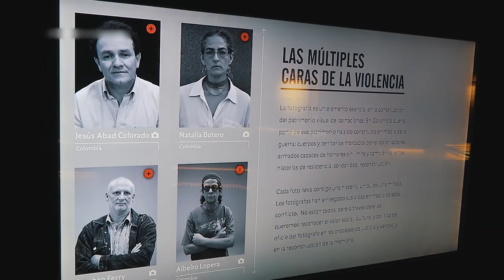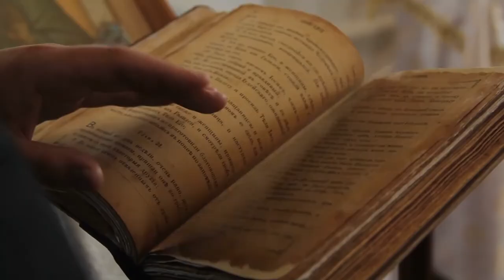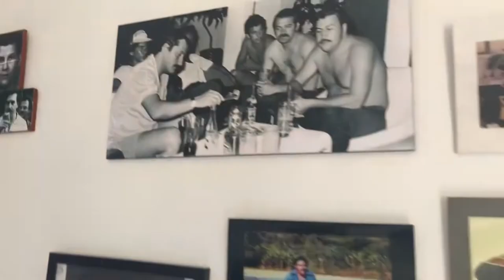12 TOP Things to do in MEDELLIN, Colombia (UNIQUE & Free Activities Included)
How to find cheap flights and travel more // Here are the best things to do in Medellin, Colombia.

Most complete Coffee Tour in Medellín: From the Seed to the Cup in just half day

Guatapé Piedra del Peñol excursion + Gastronomic tour and cruise on the dam

Medellin, Colombia is a city bursting with cultural experiences and natural beauty. In our video, we'll take you on a tour of the must-see attractions and hidden gems in this vibrant city. From tasting the delicious local cuisine and shopping at the bustling outdoor markets, to exploring the rich history and vibrant nightlife, there's always something new and exciting to discover in Medellin.

One of the highlights of any trip to Medellin is the chance to immerse yourself in the local culture. From visiting the colorful street art and museums, to attending a traditional Colombian dance performance, there are countless ways to experience the rich history and traditions of this vibrant city.

If you're looking for some adventure, Medellin has plenty to offer. From hiking and mountain biking in the nearby hills, to zip lining through the lush rainforest, there are endless opportunities for outdoor fun. And when the sun goes down, the city comes alive with a vibrant nightlife scene, featuring live music, dancing, and delicious dining options.

No matter what your interests, Medellin has something for everyone. So come join us as we explore all the amazing things to do in this incredible city. We'll explain more about the best things to do in Medellin in this video.

Keep watching to see the top things to do in Medellin, top attractions in Medellin, places to visit in Medellin and Colombia travel guides.

Inspired by 10 Things YOU MUST DO In Medellin Colombia (That Foreigners Don't Know About)

Inspired by 15 Things YOU MUST DO in Medellin, Colombia! 🇨🇴

Inspired by MEDELLIN, COLOMBIA WILL SURPRISE YOU!

Inspired by Medellin Colombia | The most liveable city in Colombia

Inspired by THE BEST CITY IN COLOMBIA | Medellin Travel Guide